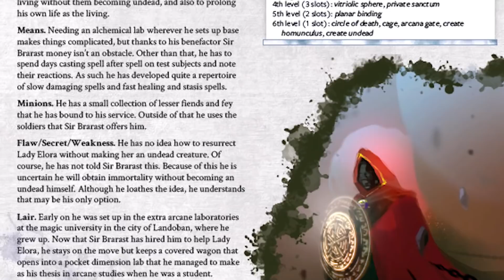5 Ways to Use Character Backgrounds in D&D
Everyone always talks about how dungeon masters can use BACKSTORIES in thier Dungeons & Dragons games, but what about BACKGROUNDS--you know, soldier, acolyte, personality traits, bonds, ideals, and flaws. Backgrounds can be an excellent source of hooks for DMs in D&D, too. In this video, I discuss how dungeon masters can use character backgrounds--not backstories--in their D&D games.

𝐊𝐈𝐂𝐊𝐒𝐓𝐀𝐑𝐓𝐄𝐑 - Pre-Order my level 1 to 5 adventure module, Into the Fey,